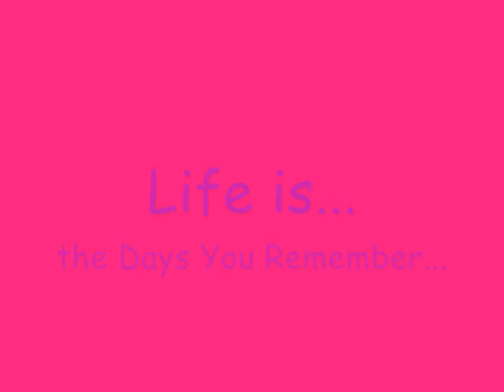Rome (Adriano Celentano, Quel Punto)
Story in pictures: 3 days in Rome , summer 2009 - amazing city, wonderful architecture, hot summer, a lot of smiling people :)
A perfect "girls-tour", tnx to my friend Sveta :)